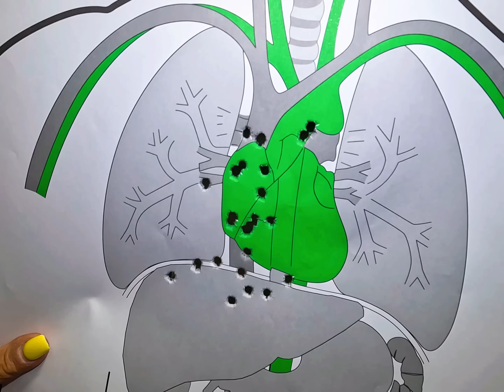Smith & Wesson M&P Shield Plus (.30 Super Carry)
Send love mail to:
Yoki Sturrup
PoBox 472157